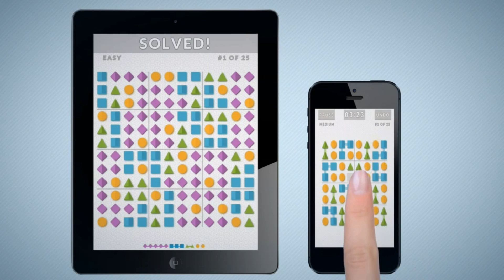5 Best Free Android Games for October 2013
People! here it is, the top 5 free-to-play android smartphones and tablet games for October is finally out for you to have a look.